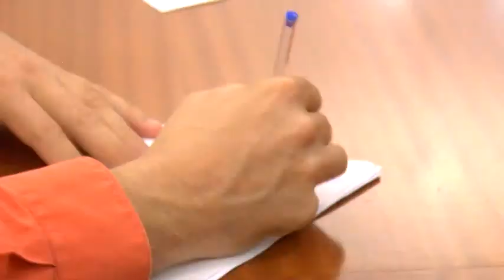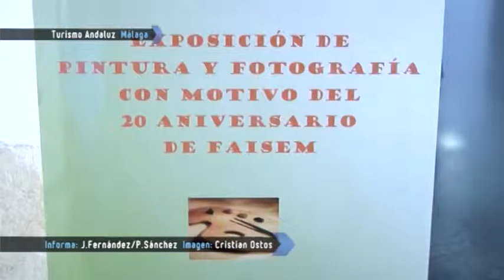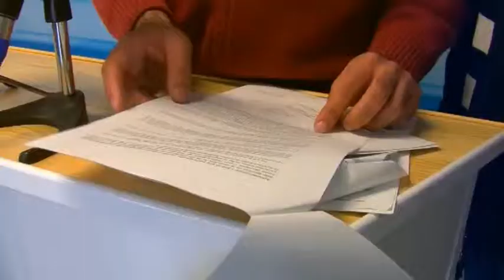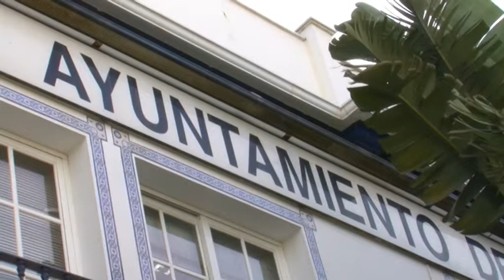Informativo Miercoles 27 Noviembre Ondaluz Málaga